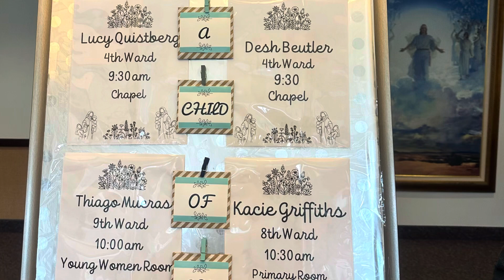Kacie’s Baptism May 25th 2024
It’s great to be 8!